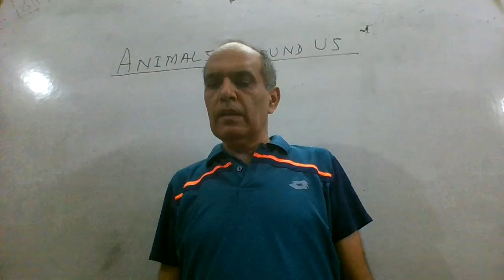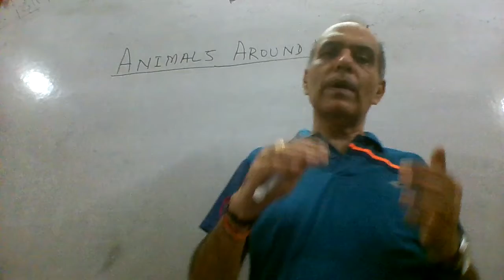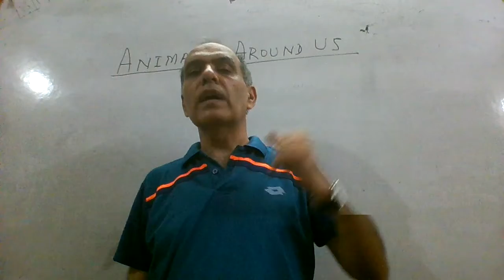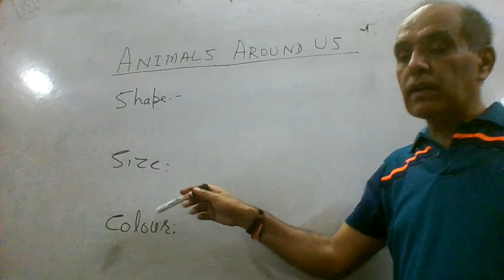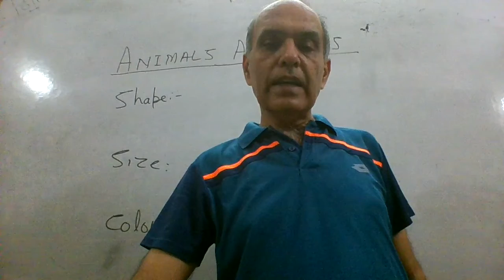Shape Size and Colour of animals (III)